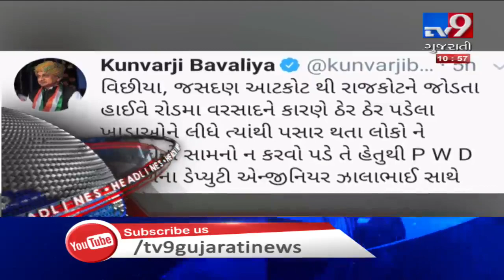Tv9 Headlines @ 11 AM : 15-09-2019 | Tv9GujaratiNews